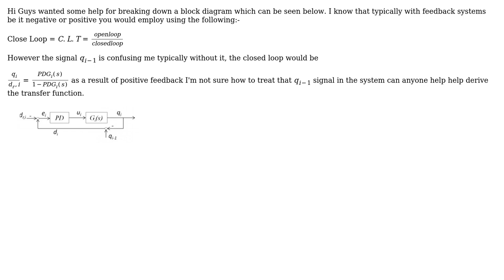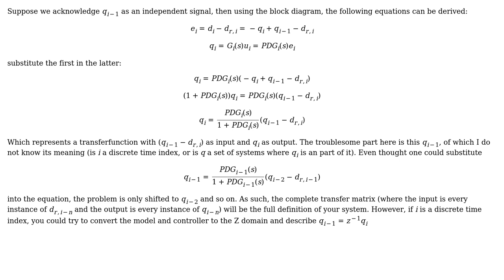Engineering: Closed Loop transfer Function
With thanks & praise to God, and with thanks to the many people who have made this project possible! You are responsible for your own actions.